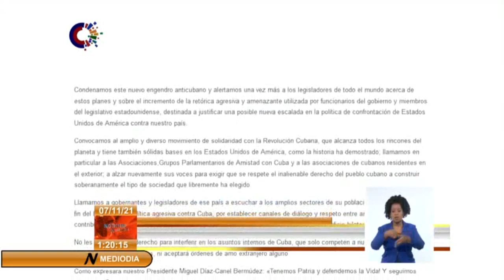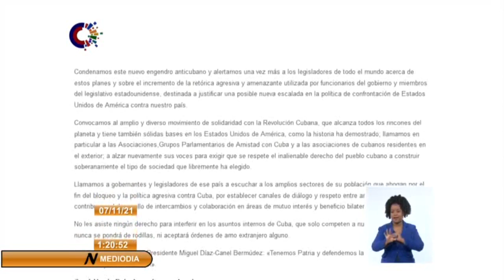Rechaza Asamblea Nacional del Poder Popular de Cuba resolución del Congreso de Estados Unidos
La Comisión de RelacionesInternacionales de la Asamblea Nacional del PoderPopular de Cuba, rechazó la reciente resolución aprobada por el Congreso estadounidense, la cual brinda apoyo a los intentos desestabilizadores convocados para el próximo 15 de noviembre.